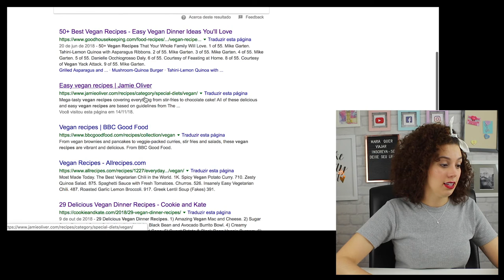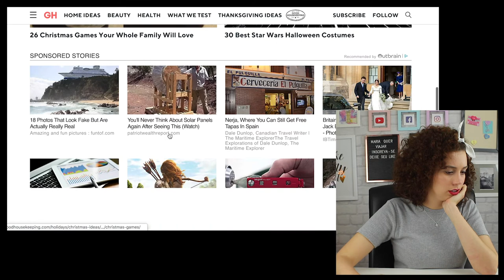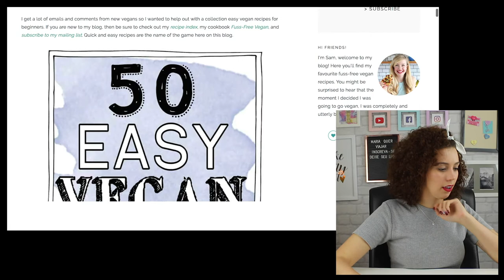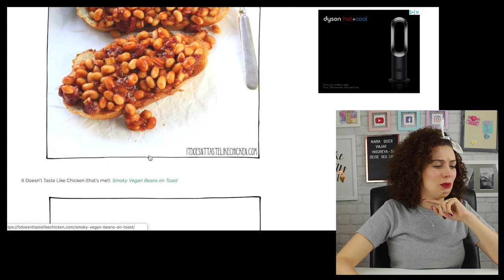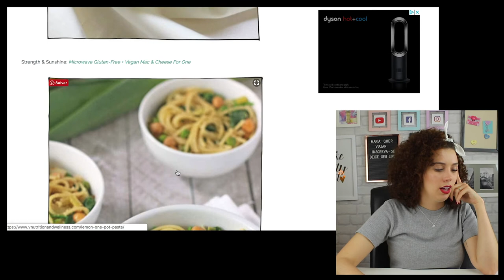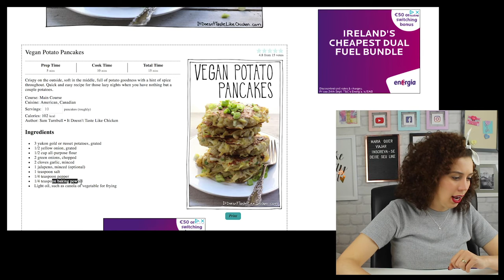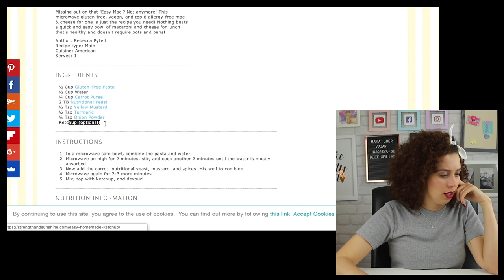E SE EU MUDASSE RADICALMENTE MEUS HABITOS ALIMENTARES?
É isso mesmo, tô tentando mudar MUITO, e não sei se vou conseguir...

Voce gosta de cozinhar? Qual receita voce gosta de fazer?

Meu amigo Jimmy tbem esta fazendo o desafio, ta demais, acompanhe ele la:

YouTube.com/jimmyanthony